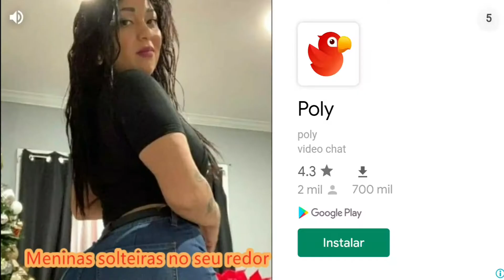Red line Rush - gameplay parte 2 novo carro , novas cores